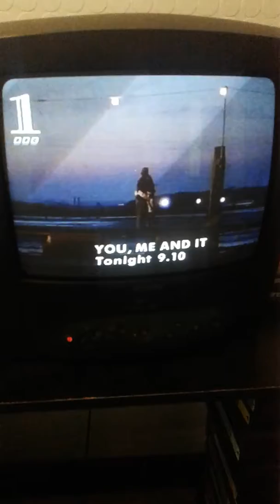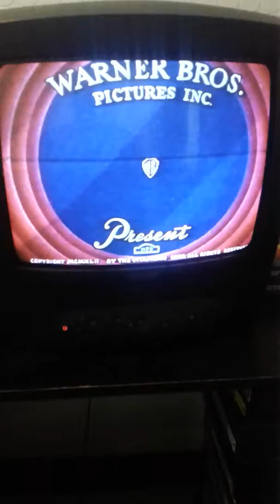bbc 1 from april or may 1993 part 2